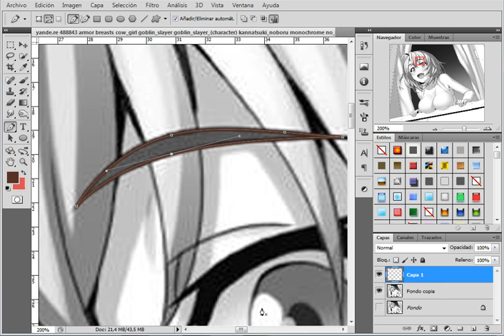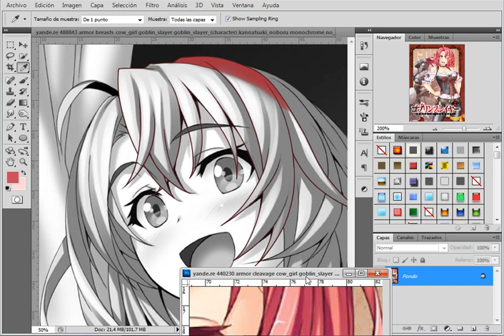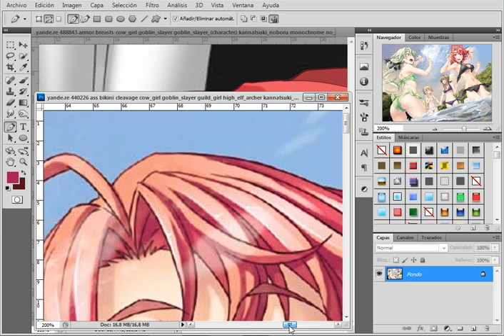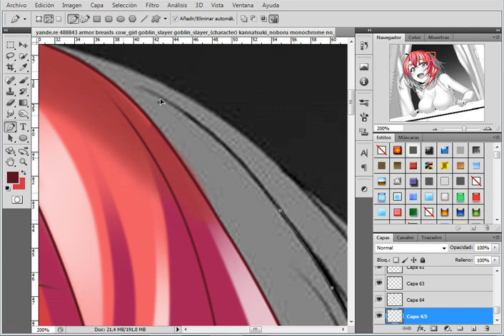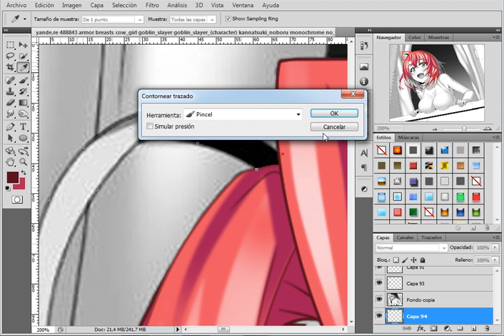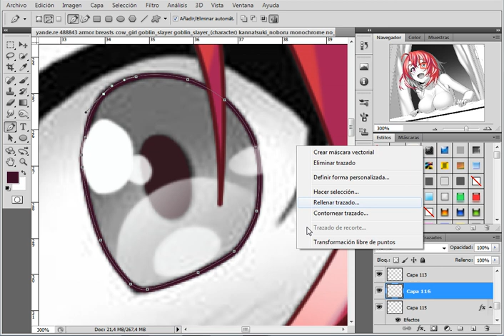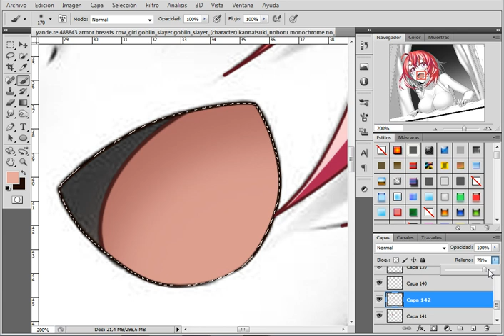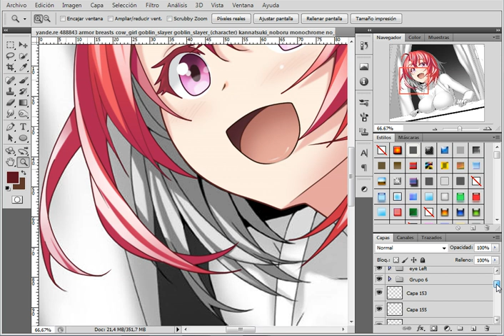(Painting Mode)Goblin Slayer:Cow Girl BIG Pantsu Coloring HD Render Part 1